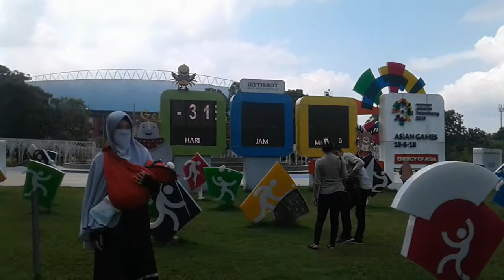JAKABARING Palembang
Jakabaring Sport City Palembang